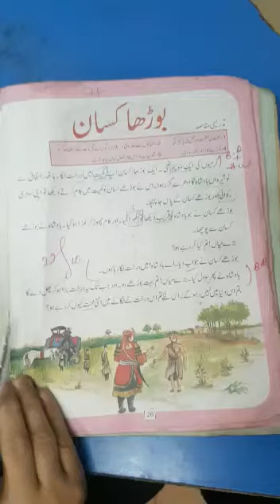جماعت：اول اردو بوڑھا کسان توڑ جوڑ